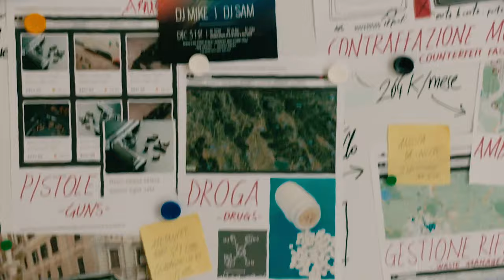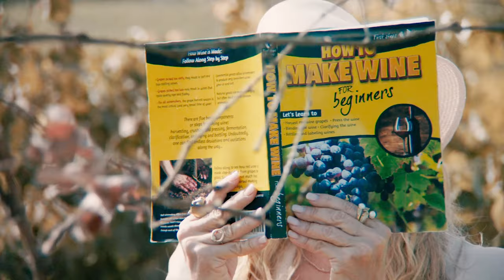2 HOT MOM'S become WILD after being CHEATED ON | Movie Recap 2024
Hello everyone, in this video I will summarize the entire storyline of the film MAFIA MAMMA which was released in 2023. Directed by Catherine Hardwicke and starring Toni Collette, Monica Bellucci, Sophia Nomvete, Giulio Corso, Francesco Mastroianni, and Alfonso Perugini.

Synopsis: An American mom, played by Toni Collette, unexpectedly inherits her grandfather's mafia empire in Italy. With the help of the firm's consigliere, portrayed by Monica Bellucci, she humorously upends all expectations as she takes charge of the family business.